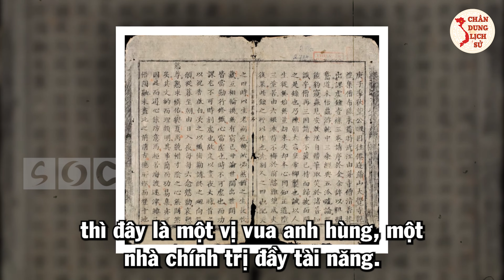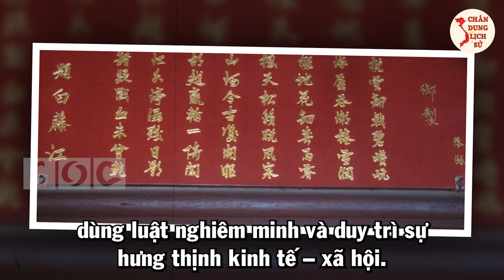Chân Dung 5 Vị Minh Quân Đáng Kính Nhất Trong Lịch Sử Nhà Trần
Quý vị và các bạn thân mến, Nhà Trần là một triều đại phong kiến trong lịch sử Việt Nam. Thời kỳ nhà Trần được coi là đỉnh cao của chế độ phong kiến trong lịch sử Việt Nam bởi đây được xem là thời kỳ hưng thịnh, rực rỡ, huy hoàng nhất trong lịch sử phong kiến dân tộc ta. Trong suốt quá trình tồn tại của mình, nhà Trần đã trải qua thời cai trị của 12 vị vua. Điểm lại sẽ thấy sáng lên 5 vị “Vua hiền” – xứng đáng bậc minh quân, đã lưu lại cho đời sau nhiều ấn tượng tốt đẹp về văn, võ cũng như nhân phẩm, nhân nghĩa. Vậy họ là những ai? Hãy cùng Chân Dung Lịch Sử tìm hiểu trong video ngay sau đây quý vị nhé.

0:00 | 5 Vị “Vua Hiền” Xứng Đáng Bậc Minh Quân Trong Lịch Sử Thời Trần
0:59 | Trần Thái Tông Hoàng Đế (1218 – 1277)
4:15 | Trần Thánh Tông Hoàng Đế (1240 – 1290)
6:53 | Trần Nhân Tông Hoàng Đế (1258 – 1308)
9:19 | Trần Anh Tông Hoàng Đế (1276 – 1320)
11:19 | Trần Minh Tông Hoàng Đế (1300 – 1357)